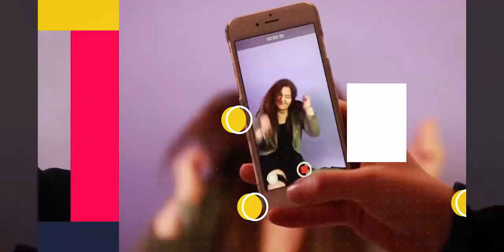2019 08 11 Liberty Church Thetford